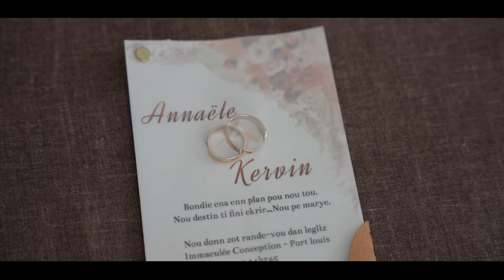Annaële & Kervin | Wedding Highlights